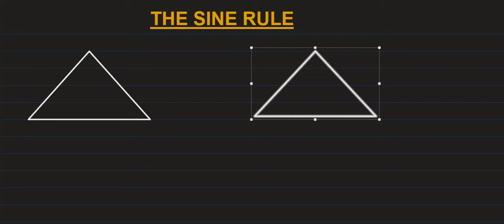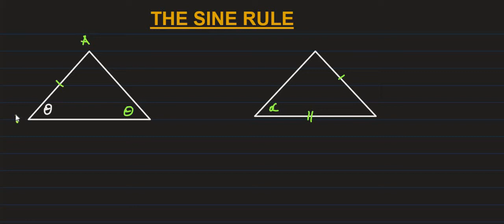GRADE 11 THE SINE RULE CODESWITCHING TO SEPEDI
This video explain how to solve and when to apply the SINE RULE when doing trigonometric triangles, explained in Sepedi which is one of South African language.